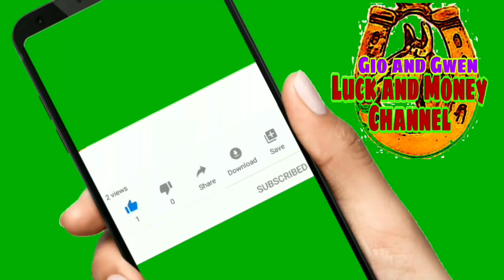KAPALARAN HOROSCOPE NGAYONG ARAW | CHINESE HOROSCOPE APRIL 15, 2021 | LUCKY NUMBERS AND COLORS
KAPALARAN HOROSCOPE NGAYONG ARAW  |  CHINESE HOROSCOPE  APRIL 15 2021 | LUCKY NUMBERS AND COLORS-Gio and Gwen Luck and Money Channel

♈️ Aries: March 21 - April 19
♉️ Taurus: April 20 - May 20
♊️ Gemini: May 21 - June 20
♋️ Cancer: June 21 - July 22
♌️ Leo: July 23 - August 22
♍️ Virgo: August 23 - September 22
♎️ Libra: September 23 - October 22
♏️ Scorpio: October 23 - November 21
♐️ Sagittarius: November 22 - December 21
♑️ Capricorn: December 22 - January 19
♒️ Aquarius: January 20 - February 18
♓️ Pieces: February 19 - March 20